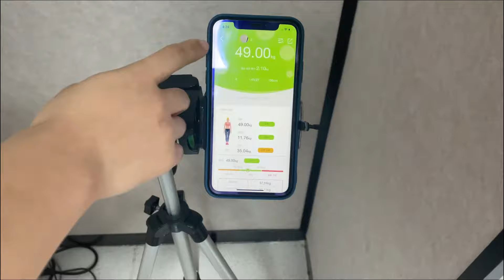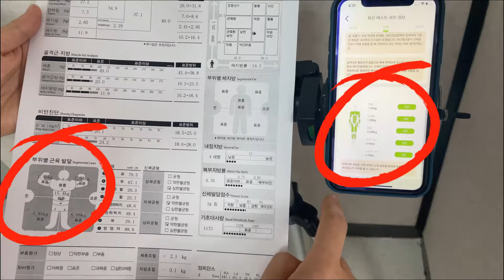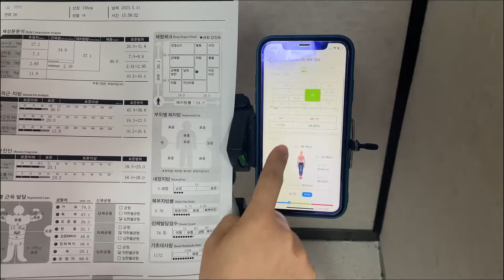How Accurate is BodyPedia Compared to InBody370? Watch This Comparison to Find Out!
Are you looking for an accurate body composition analysis tool for home using? In this video, we compare Bodypedia and InBody370 - to see how accurate BodyPedia is. We put them to the test by measuring body fat percentage, muscle mass, and other key metrics.
If you're looking for a reliable smart body scale to help you in your health and fitness journey, watch this to find out!